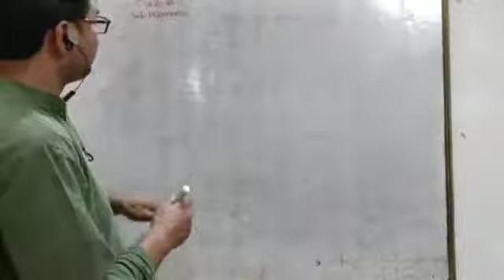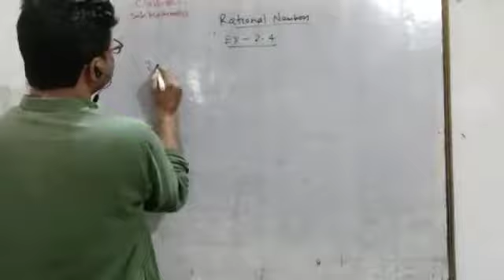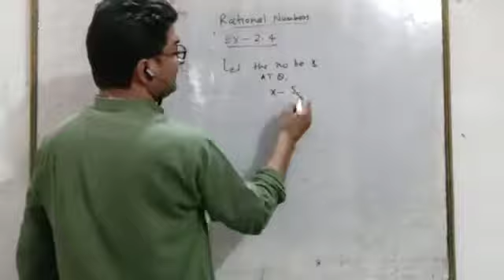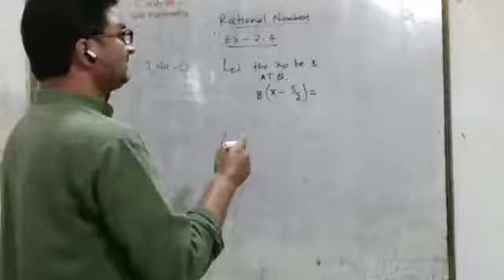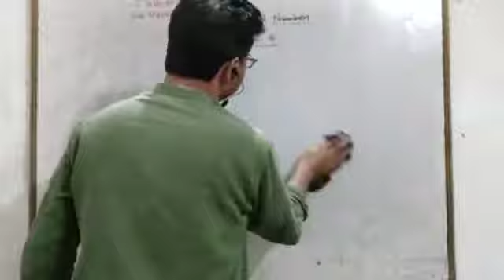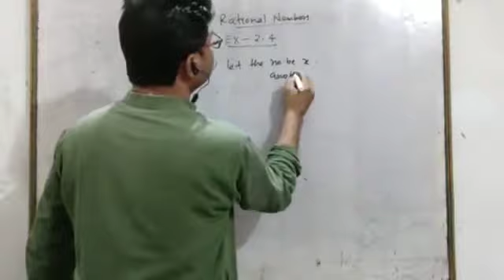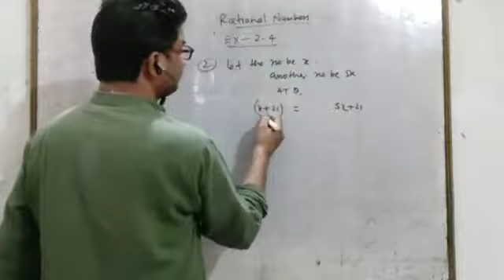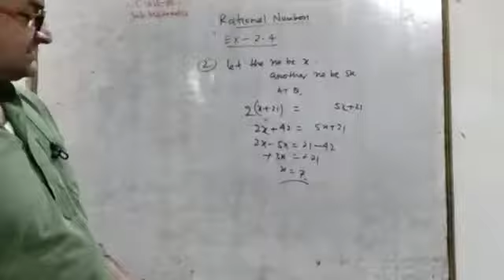Class 8th Sub_Mathematics chapter 1 Rational Numbers by Imtiyaz Ahmad